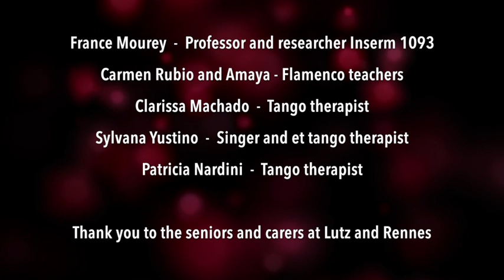Tango workshop #5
Tango workshop #5 to learn about habanera and palmas